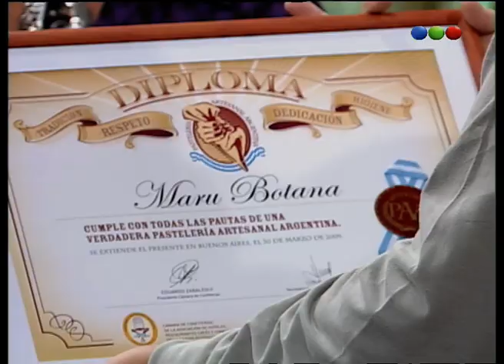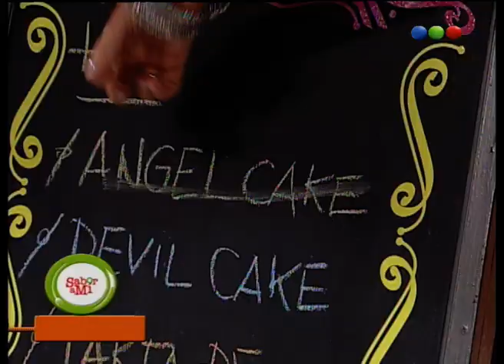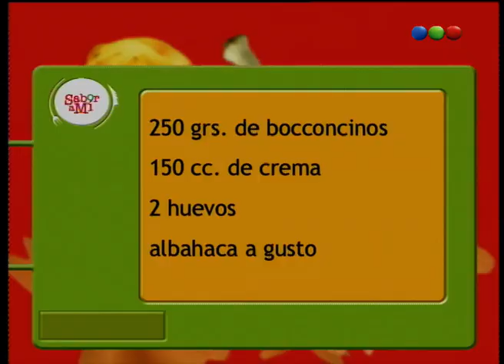Programa 30 - Sabor a Mi 2009